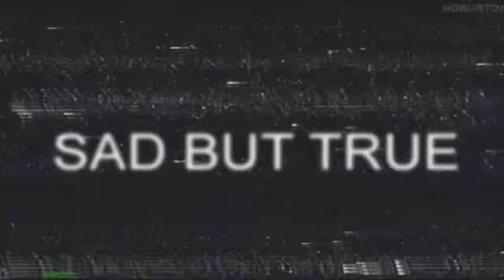Moody Sanchez - Never Enough For Both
The team: Moody Sanchez United